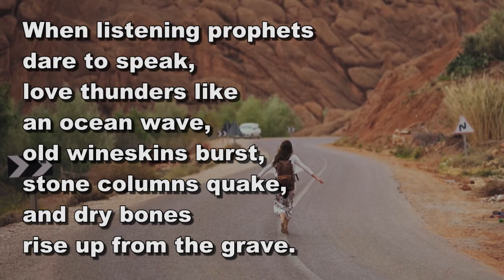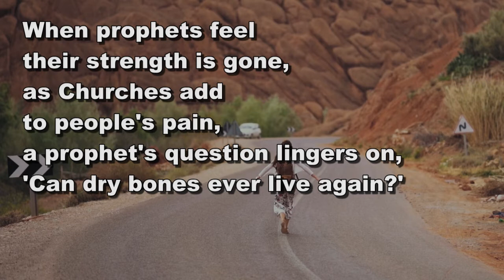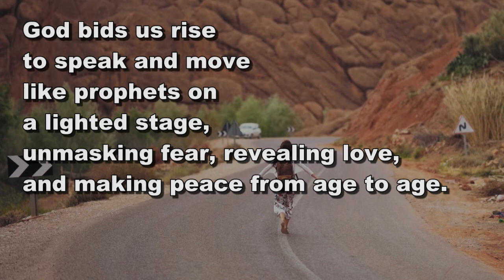When listening prophets dare to speak. Lyric Video (StF 163)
When listening prophets dare to speak by Daniel Charles Damon
To the tune Herongate
No permissions needed from us for use in worship!